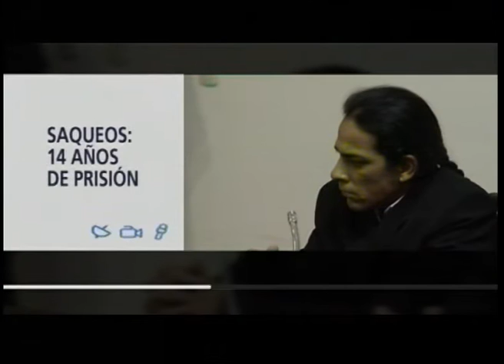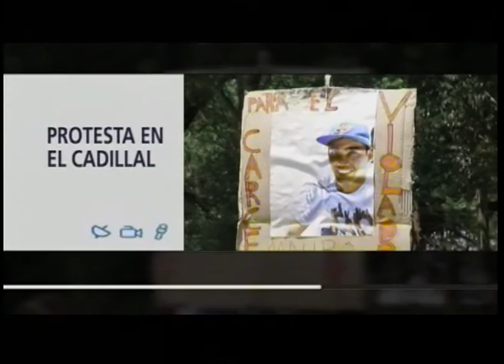4to Flash Informativo 15-11-2016 División Noticias